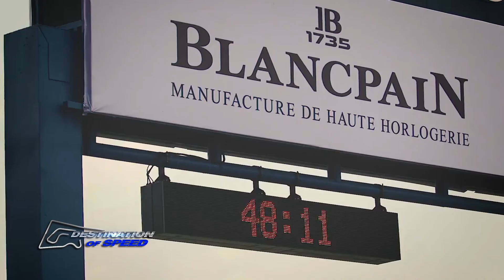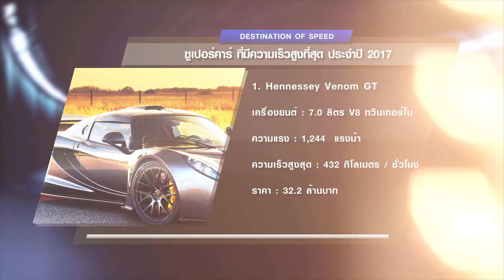Destination of Speed EP68 | ช่วงที่ 4 - กระแสตอบรับคึกคัก "บุรีรัมย์ มาราธอน 2018"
รายการ Destination of Speed EP 68 ออนแอร์วันที่ 10 สิงหาคม 2560 เวลา 23.00 น. ทางช่อง 28 (3SD)